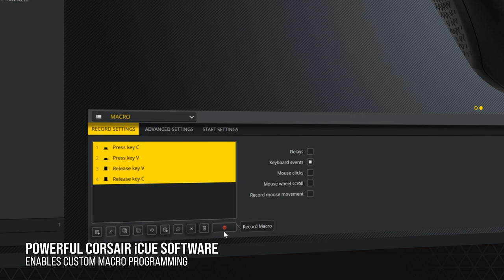CORSAIR KATAR PRO WIRELESS Gaming Mouse - Lightweight Design. Heavyweight Performance.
The lightweight CORSAIR KATAR PRO WIRELESS Gaming Mouse connects via hyper-fast SLIPSTREAM WIRELESS or low-latency Bluetooth®.

Weighing in at just 96g, its compact symmetric shape is suitable for both claw and fingertip grip styles, while a 10,000 DPI optical sensor offers the precision you need in critical moments. Take control with CORSAIR iCUE software to program the KATAR PRO WIRELESS’ six buttons with button remaps or custom macros, adjust sensitivity, customize three DPI presets, and more. Play for up to 135 hours on a single AA battery, and bring your DPI settings with you anywhere with onboard storage. Take the KATAR PRO WIRELESS in hand for lightweight design and heavyweight performance.